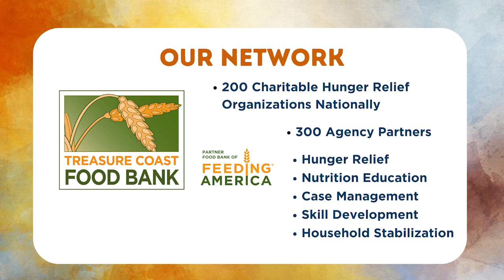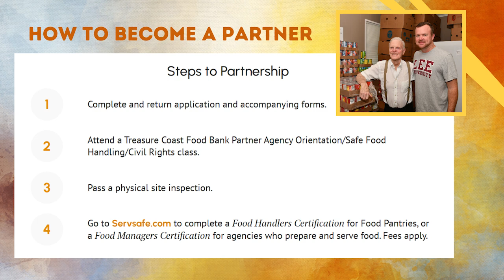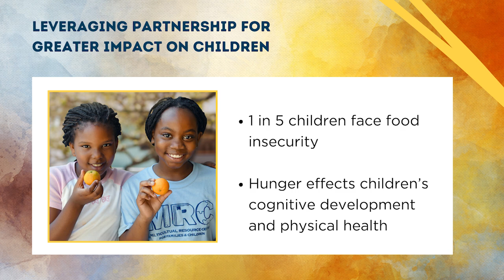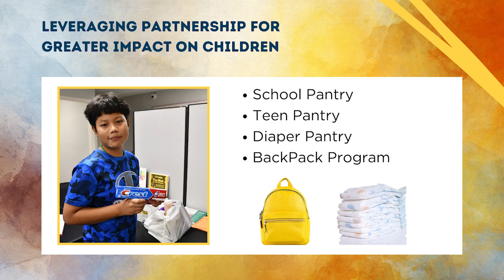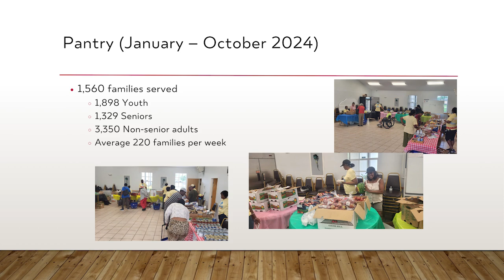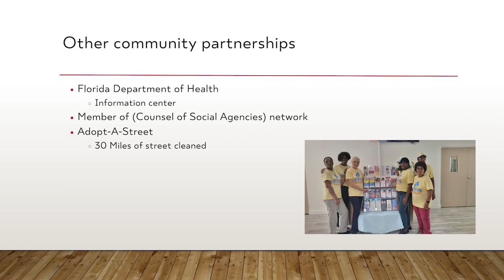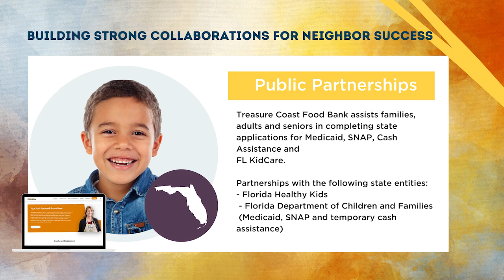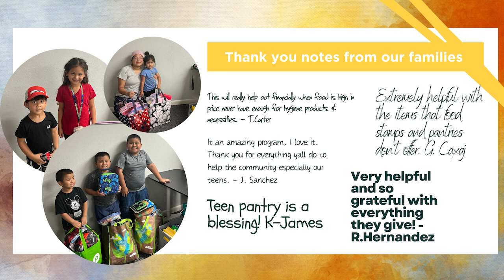Food For Thought - November 2024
Treasure Coast Food Bank Food for Thought Learning Series events are interactive, fun, and free to community members, professionals, volunteers, supporters, partners, and anyone who wants an inside look at the work Treasure Coast Food Bank is doing every day to alleviate hunger and food insecurity.